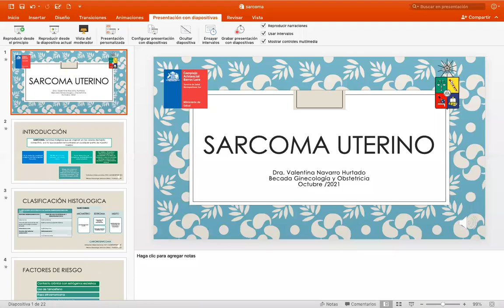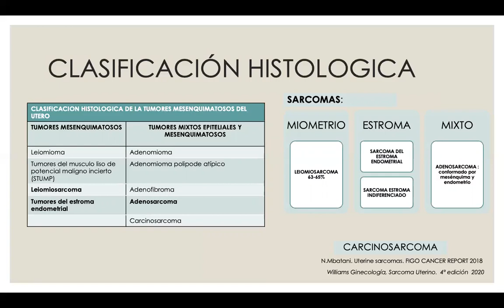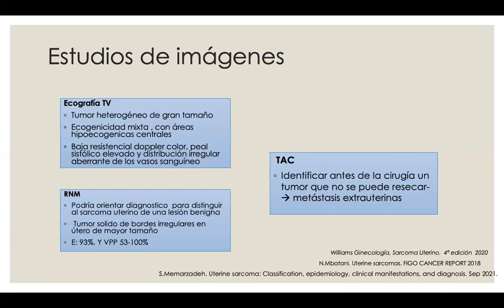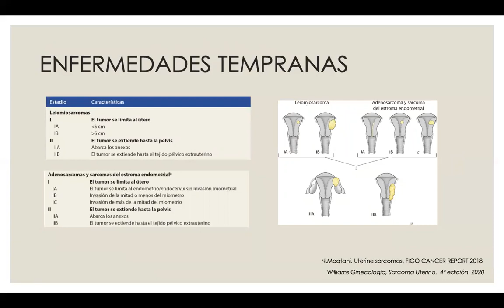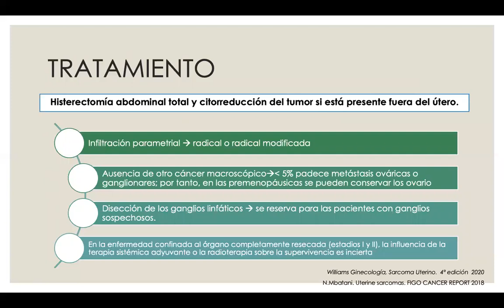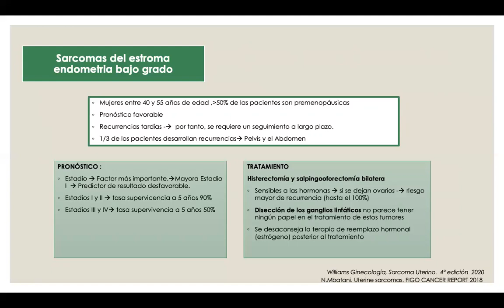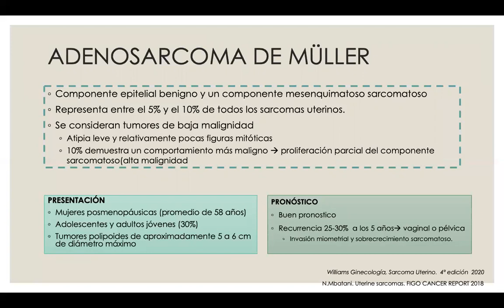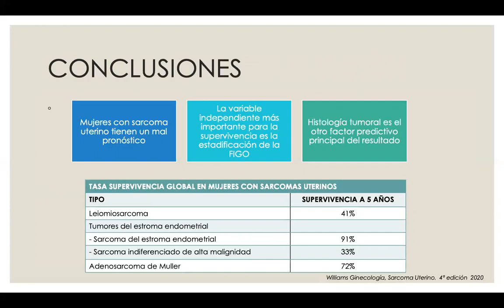SARCOMA UTERINO - DRA. VALENTINA NAVARRO HURTADO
Tema: Sarcoma uterino
Tipo: Seminario de rotación
Presentador: Dra. Valentina Navarro Hurtado